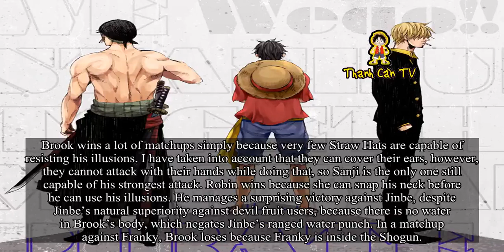DETERMINING THE STRONGEST STRAW-HAT CREW MEMBER, LOOKING ONLY AT THEIR SKILLSETS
DETERMINING THE STRONGEST STRAW-HAT CREW MEMBER, LOOKING ONLY AT THEIR SKILLSETS. Theories One Piece and Anime. Matching up all Straw Hats against each other, who wins and who loses?
Remember, this is just for fun. I will look at each of the Straw Hats as they would logically fight given their set of skills and weaknesses, and I will completely ignore things that are hard to measure, like strength or speed. They are all equally fast, their haki (if they have it) is equally strong, and they have no sense of honor.
I am not taking Luffy’s Conqueror’s Haki into account, because it’s impossible to know which of the Straw Hats have strong enough will to resist it. Furthermore, since Franky’s strength is his robots, he starts every fight inside Franky Shogun, and Jinbe has access to an ocean.
Defense
– Rubber Body
– Observation Haki
Attack
– Fire Punch
– Armament Haki
– Gear Fourth Jet Bazooka
Weakness
– Illusions
– The sea
Roronoa Zoro
Defense
– Observation Haki
Attack
– Ranged slices
– More swords
– Armament Haki
Vinsmoke Sanji
Defense
– Fire resistance
– Sky Walk
– Observation Haki
Attack
– Fire kicks
– Armament Haki
Weakness
– Women
Nico Robin
Attack
– Unavoidable neck-snapping
Weakness
– Damage to clones carry back
– The sea
Nami
Defense
– Illusions
Attack
– Lightning
Usopp
Defense
– Observation Haki
Attack
– Long range
– Exotic attacks
Brook
Defense
– Nothing but bones
Attack
– Illusions
– Hell Fire Fencing
Weakness
– The sea
Jinbe
Defense
– Hiding underwater
– Blubber
Attack
– Ranged Water punch
– Armament Haki
Franky
Defense
– Steel body
– Airtight
Attack
– General Cannon
Weakness
– Running out of fuel
Tony Tony Chopper
Defense
– Dig
Attack
– The doctor prescribes a hoof shot
Weakness
– Sensitive nose
So this is how it turns out:
I’ll address this immediately: Luffy loses against Zoro because he’s weak against slice and pierce damage. He wins against Sanji because he’s strong against blunt attacks. He loses against Jinbe because Jinbe is a hard counter towards all devil fruit users.
I had to reluctantly give Zoro and Sanji a tie. I am not declaring a tie because they always tie in the manga! Sigh. It’s because the only difference between their abilities on paper is that Zoro has a ranged attack while Sanji has skywalk. So Zoro could try to keep a distance and pepper Sanji from a range, but Sanji’s increased mobility + Observation Haki means he’s almost impossible to hit from a range. So yes, this matchup is exactly like canon.
Jinbe wins against Zoro and Sanji, because while it’s much the same as the matchup between Zoro and Sanji, the difference is that Jinbe’s attack cannot be dodged because you can’t see the path of his punch, not even with observation haki. He also has the option of hiding in water, thus forcing the match to become ranged – or for his opponent to throw himself into the waves in an attempt to fight him. This demonic strategy is what earns him so many victories .